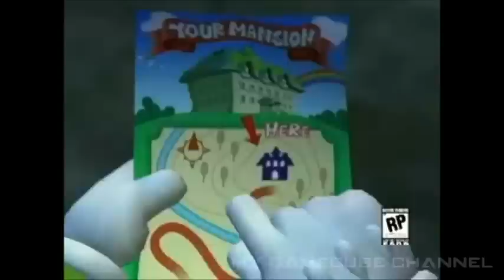Luigi's Mansion Trailer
September 10, 2012 10:08 AM - It's a dark and stormy night. Eerie lights flutter about inside the decrepit hilltop mansion. A muffled cry for help is heard from deep within. Suddenly, a tall, slender shadow falls across the mansion door! Has the brave, mustachioed Italian plumber come to the rescue once again?

No! Mario is nowhere to be found, so Luigi reluctantly steps from the shadows, teeth chattering and feet dragging, to sneak inside the mansion and clean it out of the spooks, specters and spirits that haunt its halls!

Action-packed spirit-sucking fun! With his trusty vacuum but quickly fading courage, Luigi will venture through countless rooms of side-splitting spooks and try to suck up the ghoulish ghosts to clean the house of all its haunts!It's a howling-good time! Watch Luigi creep, cower and cry out in fright as the roaming spirits try to scare him out of his wits!

for more Gamecube Trailers, Reviews, and More.